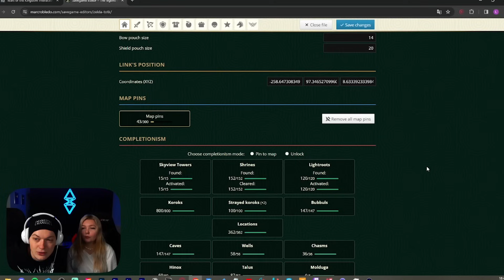Wir haben die 100% in TotK!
~Schneile